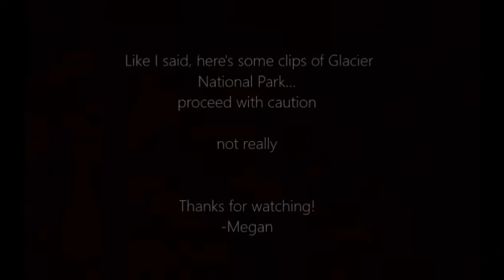Existential Crisis | Megan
First and foremost!! There's 100 of you!!! I can't even begin to tell you how thankful I am for each and everyone of you! ❤ Jennifer and I are so excited!
Today's video is all about the joys of the thoughts that keep me up at night. If there is anything that keeps you up, let me know in a comment!!
-Megan